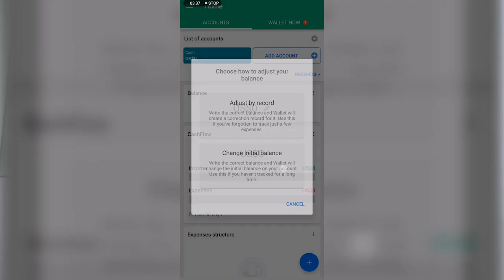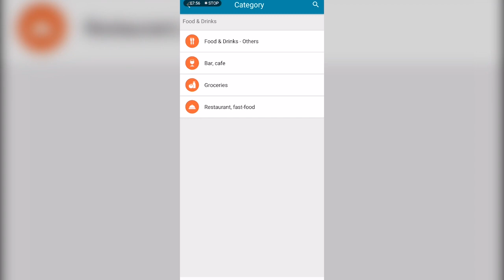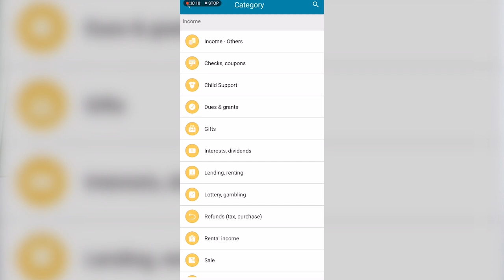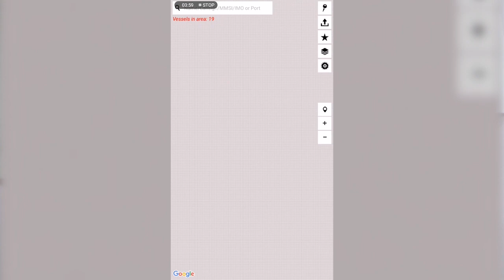Apps that you need in the Ocean | Smartphone applications na pwede magamit sa barko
Application sa cellphone na pwede nyong magamit sa barko. check laman ang mga link sa baba para ma download.